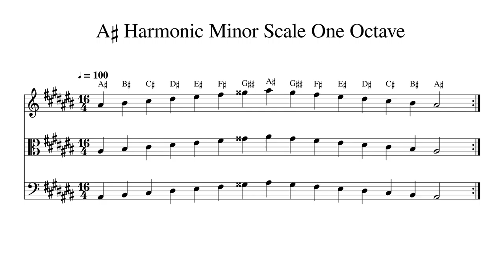A♯ A Sharp Harmonic Minor Scale One Octave at 100bpm Backing Track BnW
Play or sing along. This track features double bass, cello, viola and violin playing A♯ A Sharp Harmonic Minor Scale One Octave at 100bpm. Sheet music is provided on G treble clef, C alto clef and F bass clef.